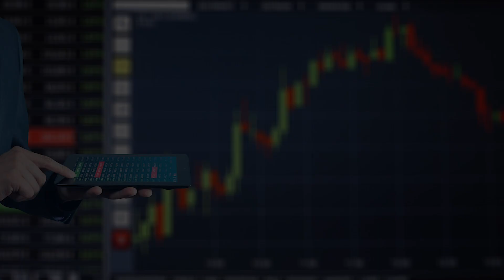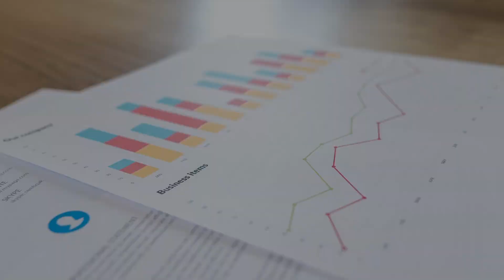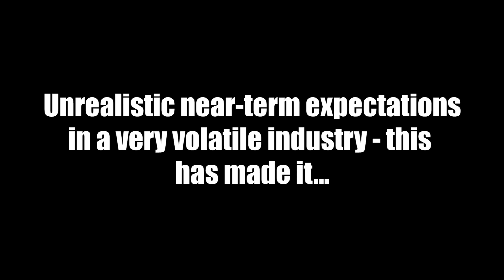Dog of The Week Canada Goose Holdings Inc. (GOOS:TSX)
Our Dog of the Week is a retail stock that had been a market darling since its IPO. The company, Canada Goose Holdings Inc. (GOOS:TSX), designs, manufactures, distributes and retails premium outerwear for men, women and children. This week, Canada Goose took a 31% hit in one day after it announced its 2019 fiscal results and its outlook for the current year.  The stock had been trading at premium valuations and we had warned clients a number of times that any stumble or decrease in growth rate could fell the stock. Is the drop an opportunity or a sign of things to come?